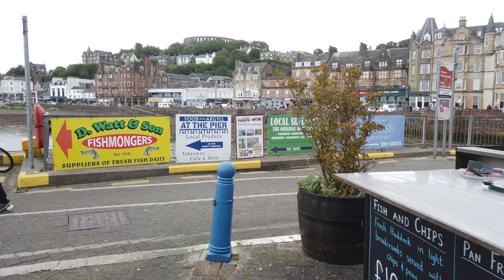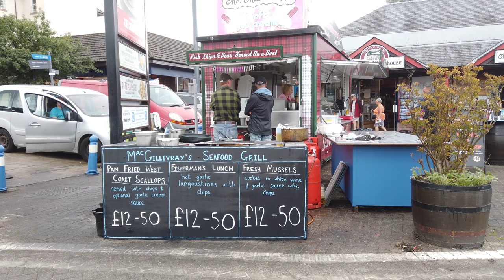Walking in Oban, Scotland | July 2022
A walk around the seaside town of Oban in Scotland. We walk by the ferry harbour, shops, cafes and distillery before taking a look 'McCaig's Tower' and the view over the town. Oban is known as the seafood capital of Scotland.